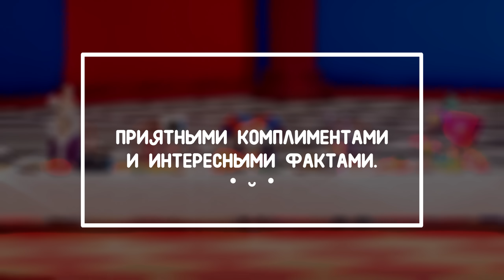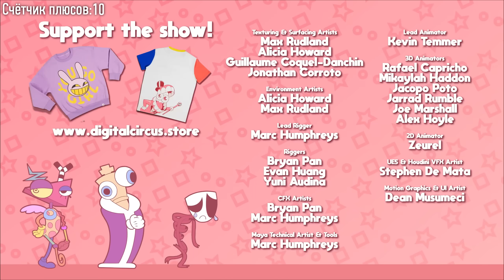Все плюсы веб-сериала "Удивительный цифровой цирк"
(Важно!) Если ссылка не открывается - отключите adblock.
erid: LjN8KGsY4

Все киноплюсы  "Цифрового цирка"
Наконец-то что-то, над чем можно работать, есть что обсудить. В целом я всё сказал в видео, так что не забудьте надеть маску перед просмотром О ВОТ ОНА - 🤡